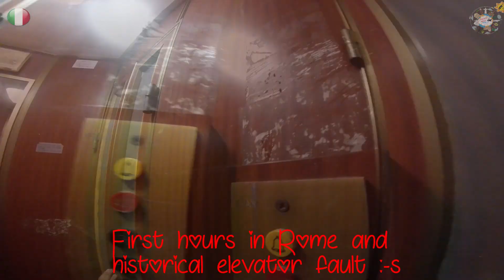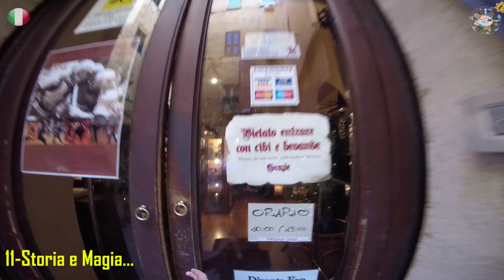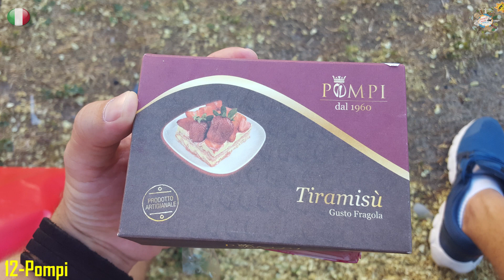10 Things You Must Do in Rome, Italy 🇮🇹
In this video, I bring you a taste of Rome's most popular tourist attractions. Rome is a magnificent city indeed and creating this list was a difficult task. You will be able to view top landmarks such as The Colosseum, Piazza Navona, The Vatican, and Villa Borghese, among other attractions.

Join me as visit Rome in this travel guide covering the best things to do in the city including top attractions. Let's find out "why all roads lead to Rome!"

20 Things to Do in Rome City Tour | Italy Travel Guide (ROMA ITALIA).

►►► Touristic Points in ROME ◄◄◄
1) Rome Streets and Street Artists
2) Fountain de Trevi
3) The Panteon
4) Piazza Navona and M.Jackson Show
5) Castle Sant'Angelo and Bridge of Hadrian
6) Trestevere Streets and Fire Show
7) Roman Forum and Ancient Rome
8) Ponte Palatino
9) Religious Places of Rome
10) Ice Club Rome
11) Storia e Magia (For Harry Potter, Game of Thrones and Assessin's Creed Funs : )
12) Pompi il regno del Tiramisu (Tiramisu Lovers)
13) Monumento a Vittorio Emanuele II
14) Piramide Cestia (Pyramid of Cestius)
15) The Vatican City
16) Mercato dell'Unita (Bazaar)
17) Villa Borghese, Garden Borghese and The Museum
18) The Colosseum
19) Arco di Costantino near Colosseum
20) Museum and Crypt of Capuchins

Rome travel guide covers some of the top attractions including top sightseeing tourist attractions and the city by day and by night including visiting Cathedrals, Ruins, The Coliseum, and the Vatican City. I cover activities you won't find in a typical Rome tourism brochure, Rome itinerary, or Rome, Italy city tour also known as Roma Italia. 20 Things to Do in Rome, Italy Travel Guide Video Transcript: (ROMA) Rome, the Eternal City. In this travel guide, I am going to share with you 20 things to do in Rome, Italy: It was a short walk to the Pantheon, a former Roman temple turned church, that dates back to the year 125 AD. The Pantheon boasted the world's largest cupola up until the 15th century, and it is still the largest unreinforced concrete dome in existence to this day making it one of the greatest architectural achievements by the ancient Romans. One of the many things to do in Rome was to visit the Trevi Fountain. This is the largest Baroque fountain in the city. Rome's most famed attraction is the Colosseum and its surrounding ruins. What visitors see today are the ruins of the Palace of Domitian, a 1st-century complex, which served as the main imperial palace for 300 years. We continued to the Roman Forum. This square was the center of ancient Roman life, with government buildings, temples, and markets. I reached the Colosseum, which was the largest amphitheater ever built and could hold an estimated 50,000 and 80,000 spectators. Walking through the Vatican Museum was more overwhelming than enjoyable. I visited Vatican City to climb St. Peter's Basilica for views of Rome. Castel Sant'Angelo was commissioned by the Roman Emperor Hadrian as a mausoleum for himself and his family. Villa Borghese is the 3rd largest public park in Rome with gardens. That concludes our tour of Rome showcasing the many things to do in Rome on your own trip.